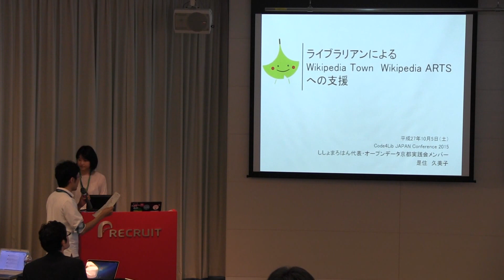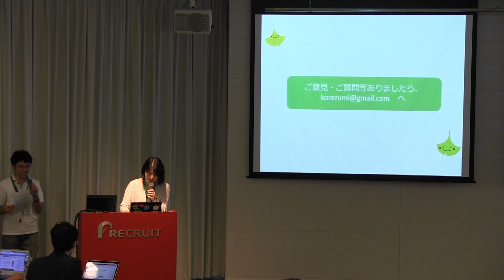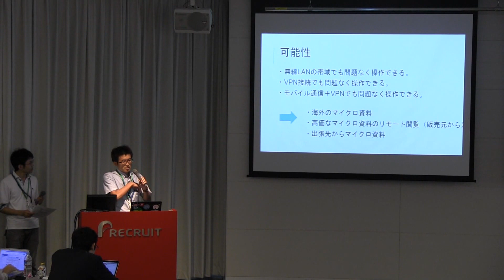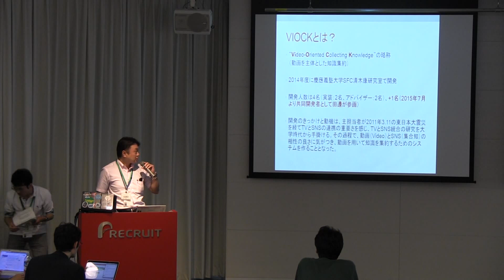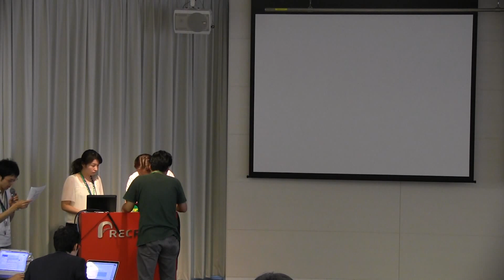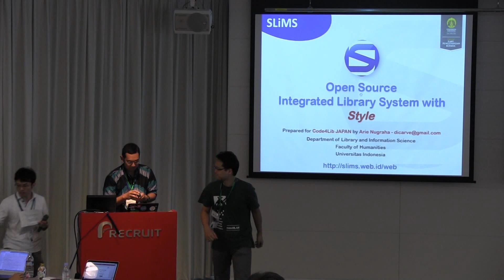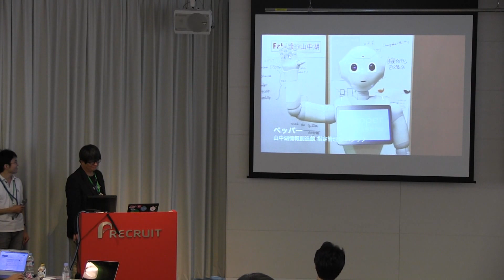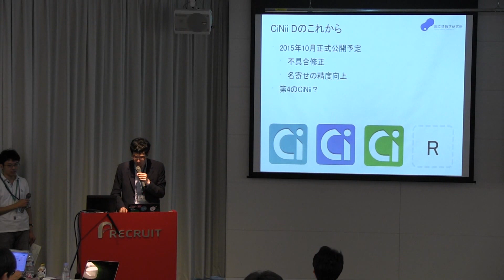Code4Lib JAPAN Conference 2015 (4) 1日目ライトニングトーク